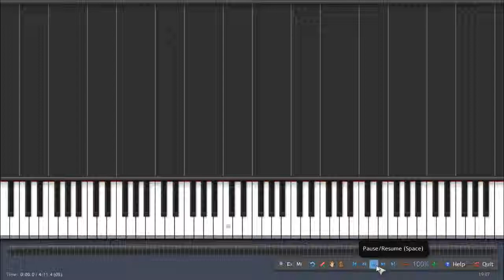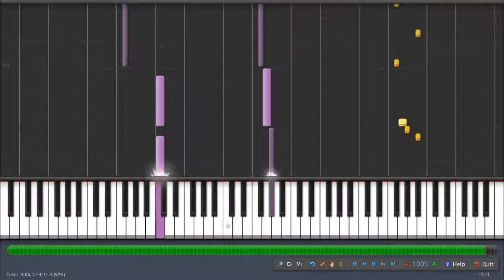SYNTHESIA DK64 Frantic Factory